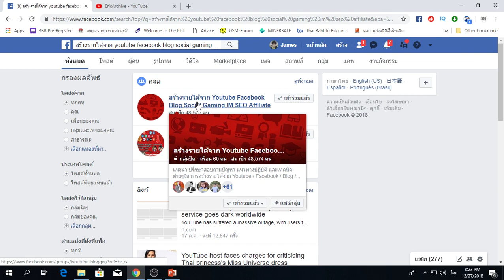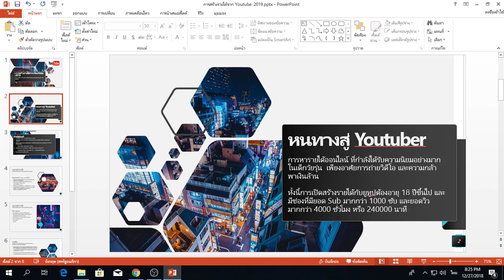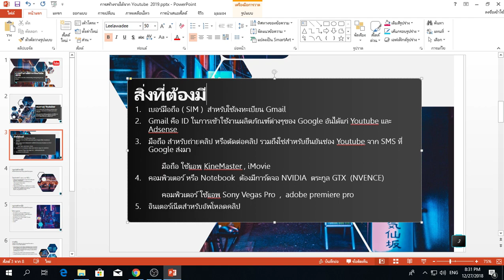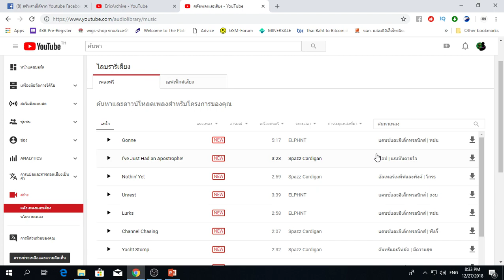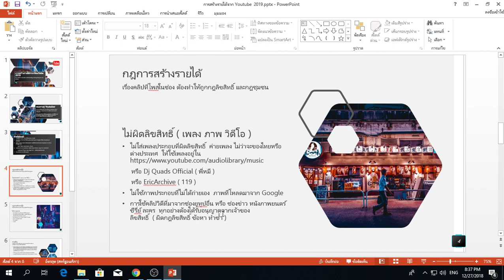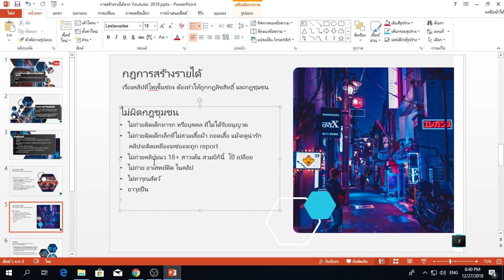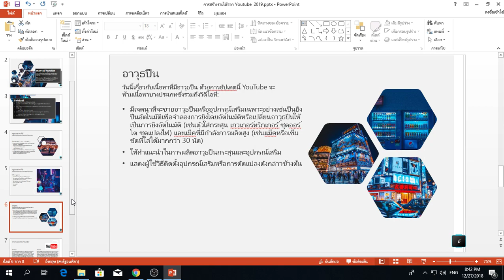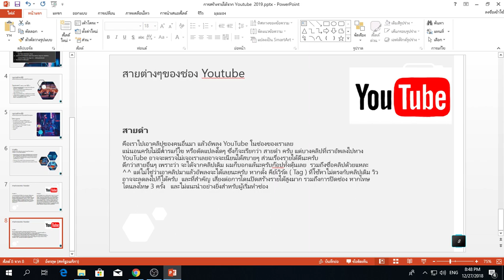การสร้างรายได้จาก YouTube 2019 ตอนที่ 1